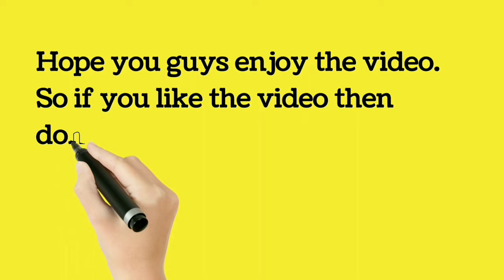Food Eating Show | CHICKEN LEG PIECE, Rice, Bhaji, Veg Dal, Salad, Raita | Hungry Bungry Food Fun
Hello friends..! In this video i am going to try more to eat and many more fun.